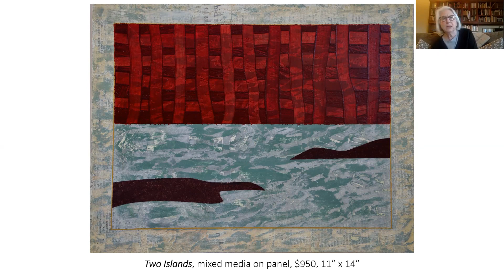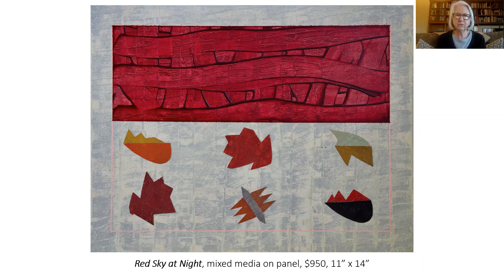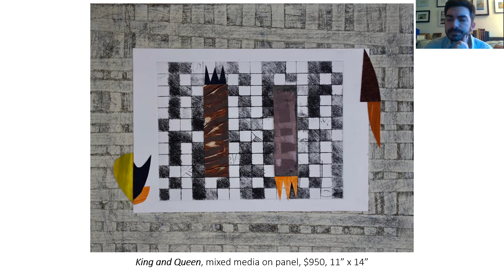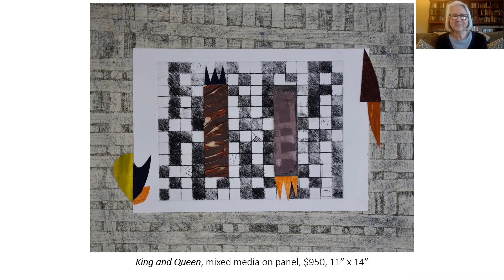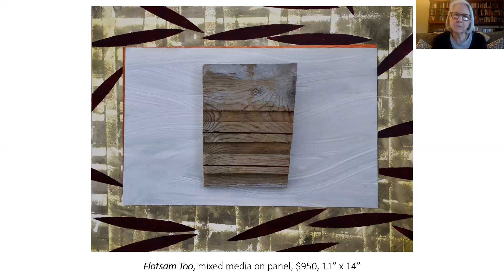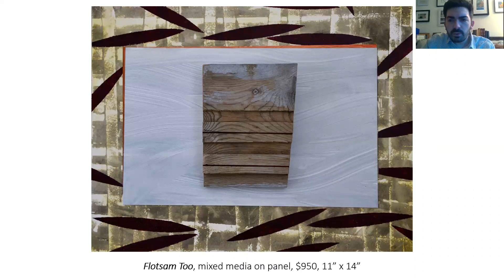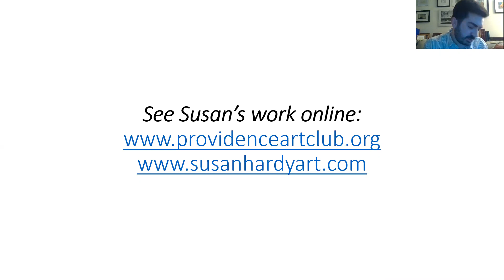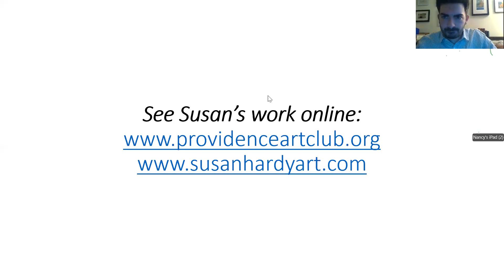Susan Hardy Artist's Talk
Artist Susan Hardy speaks about her recent body of work on view in the exhibition "Repurpose-Renew" at the Providence Art Club, through March 25 2021.